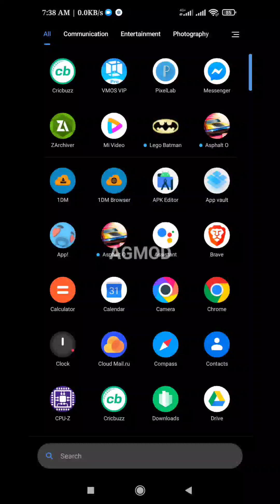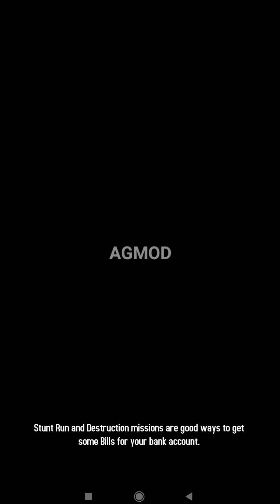Asphalt Overdrive Android Gameplay (Max Ghraphics) Update 2023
Fallow me